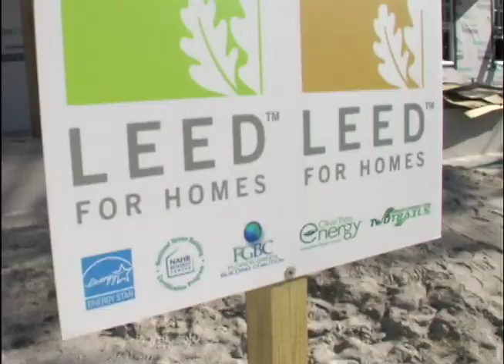Cottages of Hope - A Special Thank You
This video is to thank those who have helped make the construction of these cottages possible and to show you how our back property is being transformed.